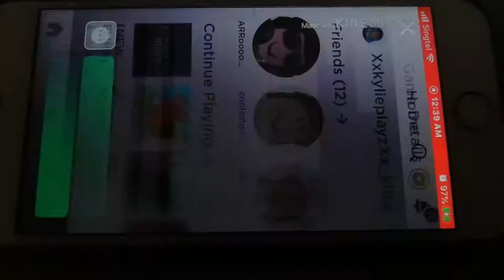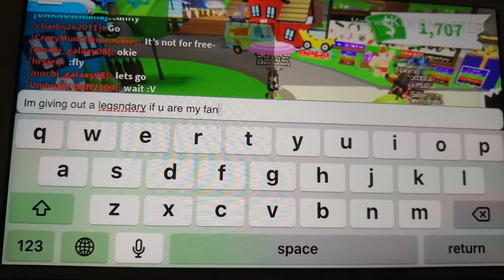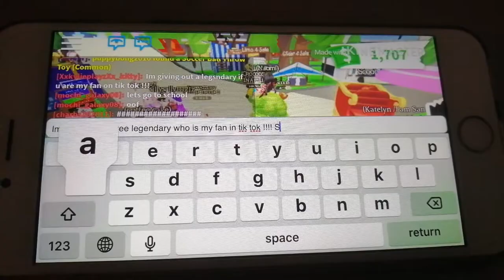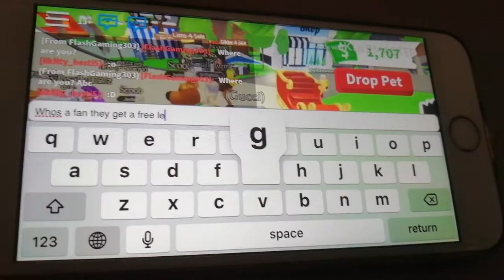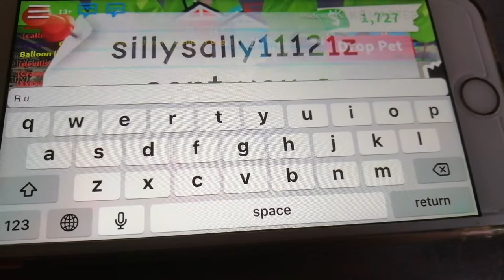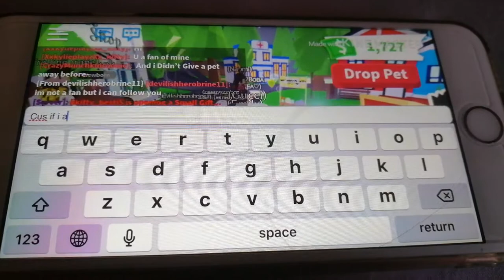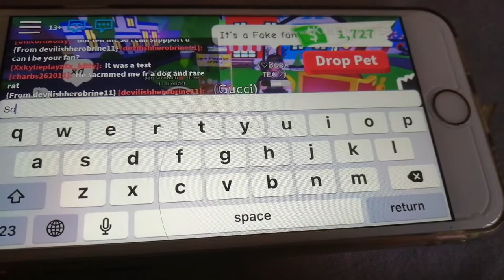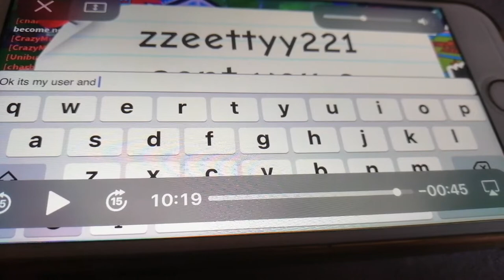TRUST WORTY TEST!!! ON TIK tok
Yea my first video :3